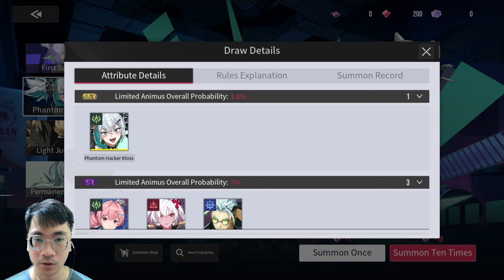TURN-BASED RPG BARU! Katanya mirip HSR guys! - Etheria:Restart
Apa iya ini saingan HSR? Etheria:Restart ini baru tahap test guys jadi nanti bakal direset kayaknya, tapi kita cobain aja ya

Size android: 4,9 GB
Size PC : 12 GB